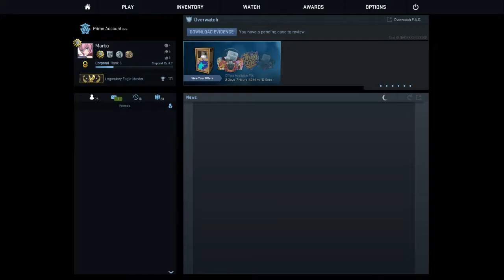CS:GO Srbija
setup:
i5-3570 HD7850 8GB ram